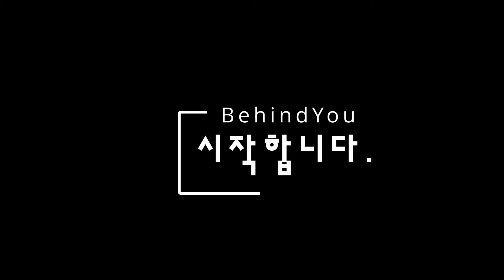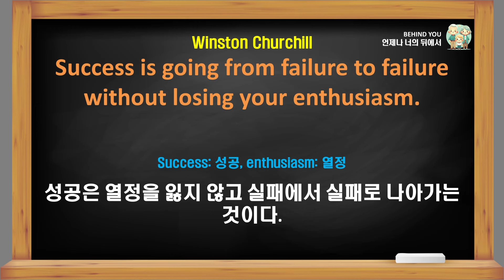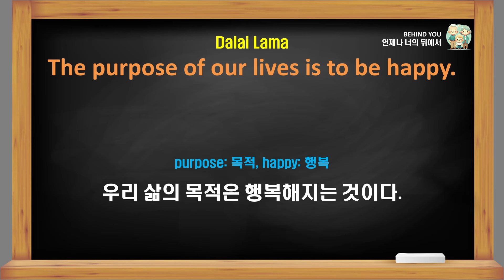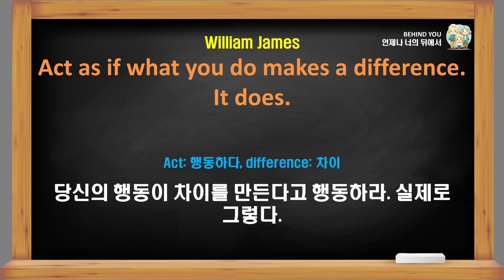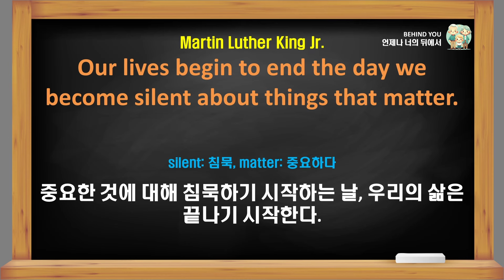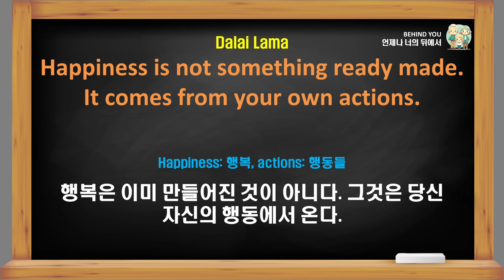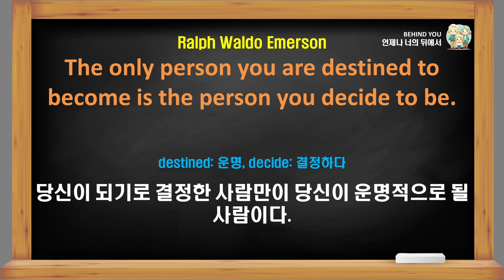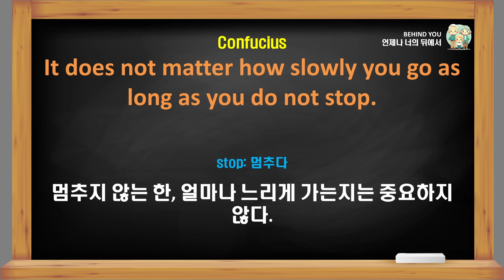명언으로 배우는 영어듣기 연습 10문장 PART 6 | 키워드포함 | 반복학습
이번 영상은 명언으로 배우는 영어듣기 연습 10문장 입니다. PART 6
명언으로 공부하는 영어 입니다.
명언으로 영어, 마인드 의 발전에 도움이 되었으면 좋겠습니다.
총 10개의 문장,
문장 당 6번의 반복 학습
첫번째, 네번째 : 기본속도
두번째, 다섯번째 : 0.9배속
세번째, 여섯번째 : 0.8배속
각 페이지는 다음과 같이 구성 되어 있습니다.
1. 명언 말하신 분 이름
2. 영어명언
3. 키워드, 키워드 의미
4. 문장의 전체 의미
조금식, 천천히, 꾸준히 들으시면 많은 도움이 되실거에요
오늘도 행복하시길 바랍니다!